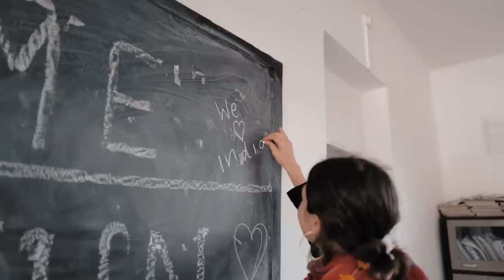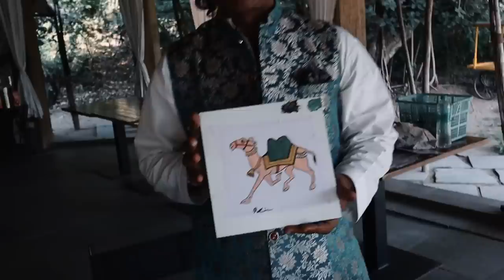INDIA 2019 | VLOGTOWSKI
My trip to India! 😍

About Vlogtowski:
Hey! I'm Eva. You can also find comedy sketches, skits, morning, night, and school routines on MyLifeasEva. On this channel, I want to show you my love for travel and adventure, vlog style. I LOVE to show my more travel focused, drone enthusiast friend side on this channel and cant wait to make some epic travel stuff with you on here! Thank you for making this amazing journey on Mylifeaseva possible! xoxo, Eva